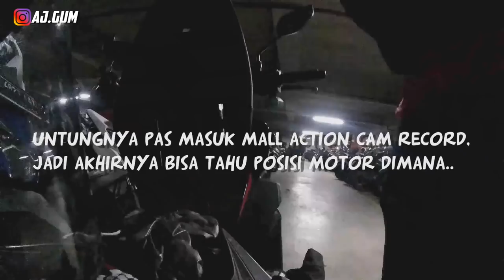Tersesat Di parkiran Mall | Begitulah Cara Enjoy Di Lampu Merah | Kompilasi Momen (MC#71)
Hei Guys! Whaddup & Wutdaheck Everyone!
Kali ini video momen-momen kompilasi ya yg ke #71

MC(motovlog compilation) adalah seru momen-momen atau kejadian-kejadian footage2 yang ke kumpul, yang gw rasa unik,lucu,seru dsb untuk gw share n upload kepada kalian.

Cheersbum:D.